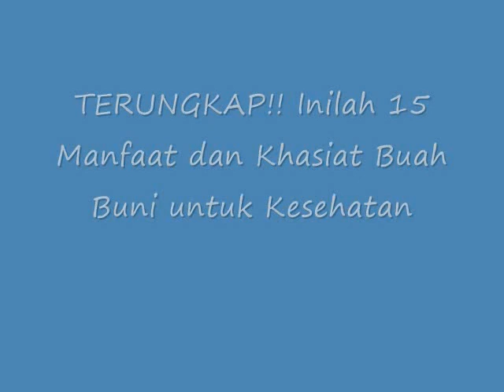TERUNGKAP!! Inilah 15 Manfaat dan Khasiat Buah Buni untuk Kesehatan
Manfaat dan Khasiat Buah Buni untuk Kesehatan